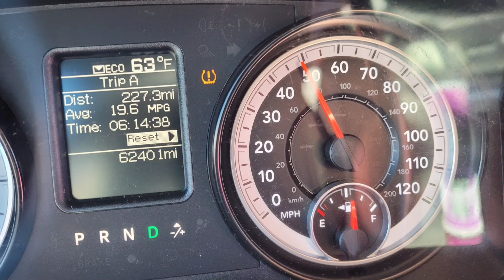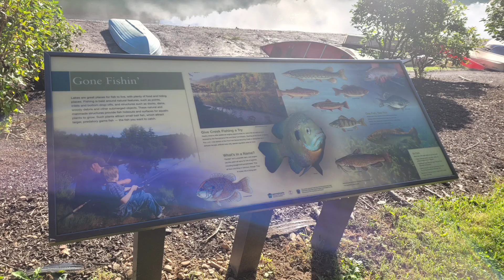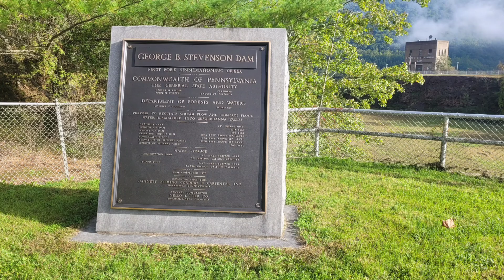Camping Trip up in Sinnamahoning